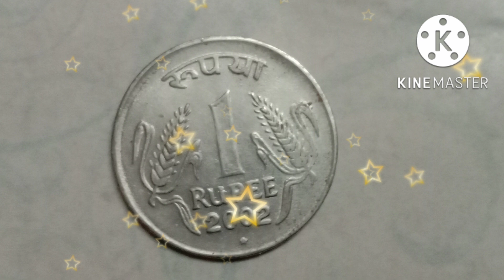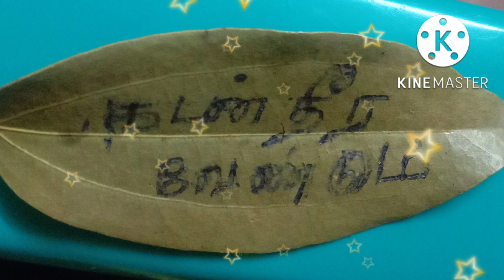katan thera pariharam in tamil/oru rupa nanayam pariharam sevvaikilamai pariharam 8-9 kul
briyanileafparoharam